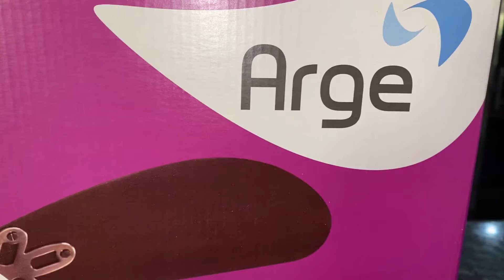Ventilador de teto ARGE - MAJESTIC TOPAZIO 127V